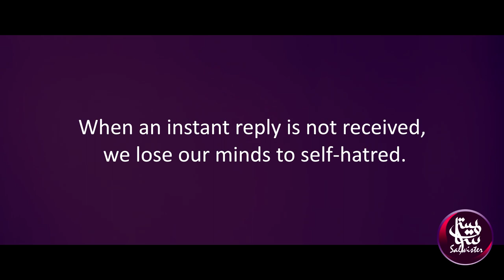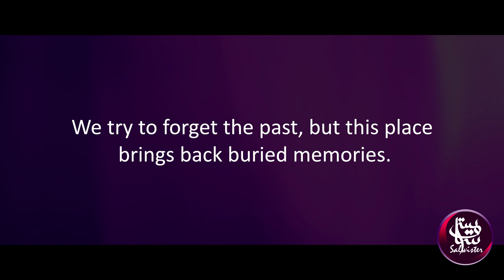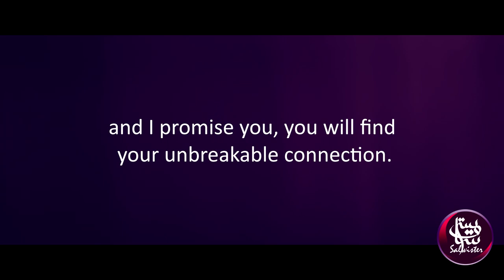HARMS OF SOCIAL MEDIA | Spoken word poetry | With subtitle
I poem that i wrote and recorded on harms of social media.

Lyrics:
It was meant to keep
the world connected
With distance, no one
could be separated
But now we are more attached
to some sort of algorithm
There is more greed for likes,
than Human principles.
When barely talented people
gain more appreciation.
For eating just a meal,
their videos go more viral.
While there are those who spend
days creating an unique content,
They’re refused recognition, unless
subjected as someone’s subordinate.
They sit in front of their screens,
searching for some acceptance.
But they are lied by those, hungry
to break down their self-assurance.

And then we wonder why, why
our generation is so depressed.
When an instant reply is not received,
we lose our minds to self-hatred.
Even friends, who in reality have
never ever had any arguments,
Now quarrel within texts because
of some stupid disagreement.

We try to forget the past, but this place
brings back buried memories.
Deleted and blocked, they pop back
again with some sympathized stories.

If you truly want human connection, you
can’t achieve it this land of robotics
Spend time with yourself, instead of
scrolling through frictional lives behind screens.

You don’t just gain sadness,
depression and anxiety,
but you also lose focus,
memory, intellect and family.

Don’t just post, create something,
get out of this algorithm,
Make a difference, without longing
for any acknowledgement.
Learn to love yourself and what
you do with concentration.
and I promise you, you will find
your unbreakable connection.